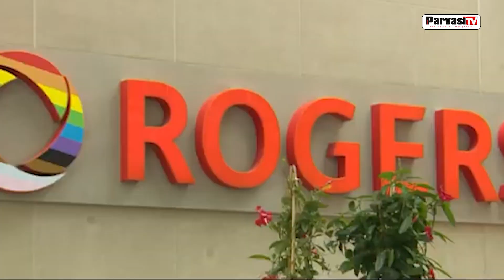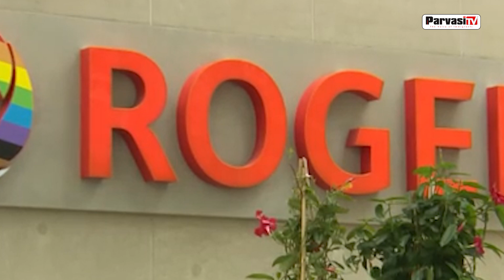Rogers & Shaw’s merger - How it will effect customers | Parvasi TV